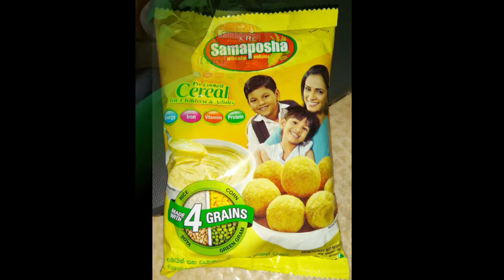Pigeon's best food The favourite food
This food contain 4 grains so this is our best pigeon food.